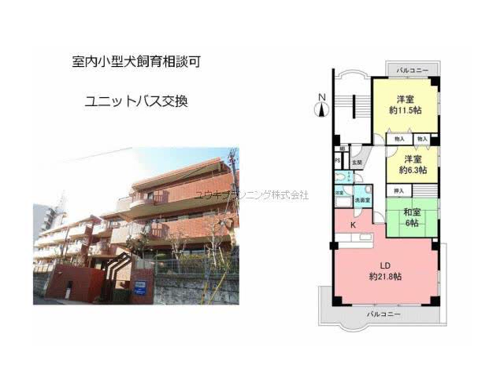西宮北口駅西宮市戸崎町賃貸ユウキプランニング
ヴィラ上甲子園Ⅱ
西宮市戸崎町　ファミリー　MS